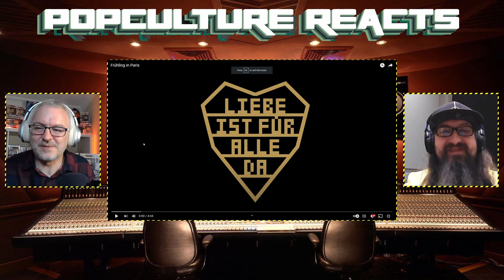Rammstein - Frühling in Paris Reaction - PopCulture Reacts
We are off on tour. The destination Paris, the time Frühling. A fantastic track that we both loved. How about you?